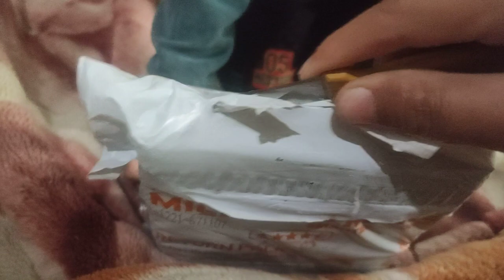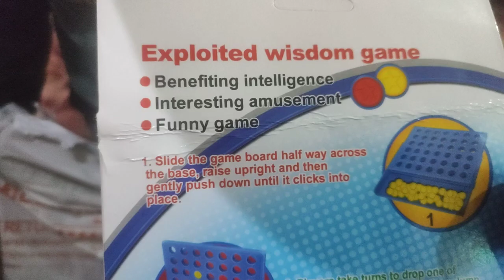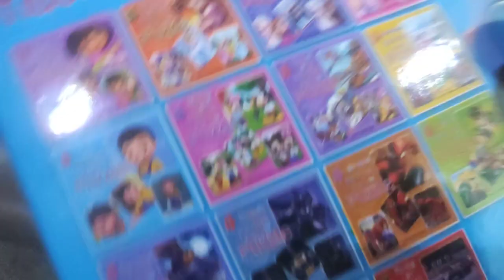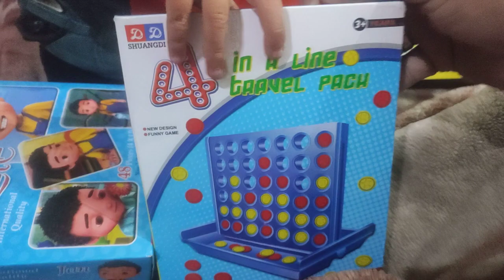daraz online shopping unboxing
daraz online shopping unboxing | online shopping | daraz unboxing  , online shopping daraz

"Ibrahim Saab vlogs" is the most family friendly children's channel on YouTube. Abraham and his father's efforts are about children's families.
In our Videos for Kids we teach you Kids Vlog, Village Blogs, Punjabi Blog, Abraham's Daily Routines, Information, Playing Toys, Fun, Education, Travel, and Kindness with Other Kids. Are "Ibrahim Sahib vlogs" really fun and enjoy entertaining videos?
Having fun, "Abraham" and friends are playing with fun toys for the kids. Also, Ibrahim Saab vlogs likes to do experiments and challenges for children.